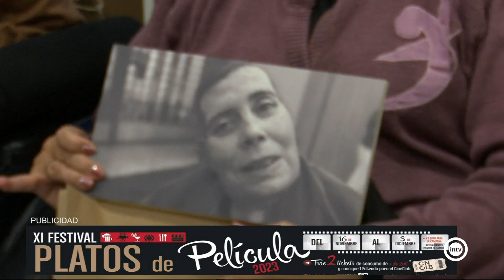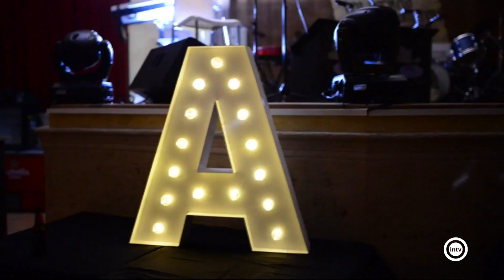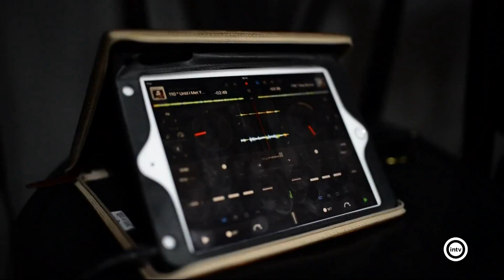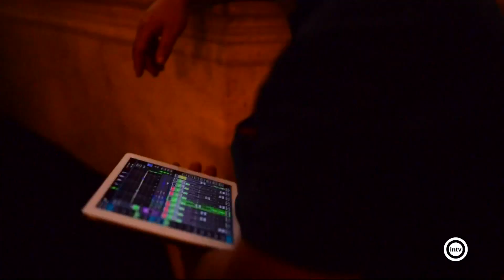Como Alfredo por su casa 1/3 (13/11/23)